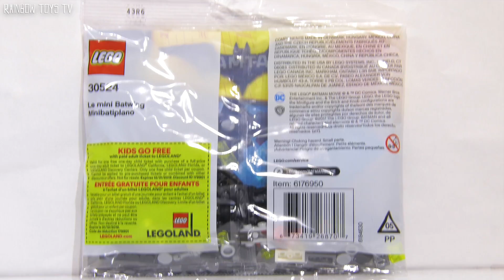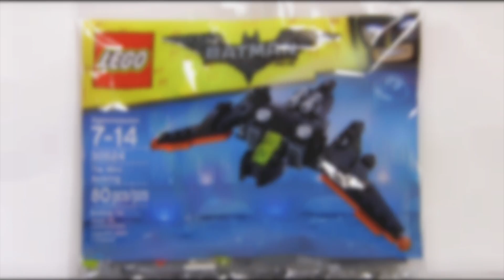LEGO Batman Movie The Mini Batwing (30524) - Promo polybag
The LEGO Batman Movie The Mini Batwing (30524) polybag is for free with purchases of $35 or more at LEGO Stores and on their online shop from December 27 – January 15. 80 pieces. The wings can fold from straight horizontal to vertically down.

MORE SETS

70906 THE JOKER NOTORIOUS LOW RIDER
71017 THE LEGO BATMAN MOVIE MINIFIGURES